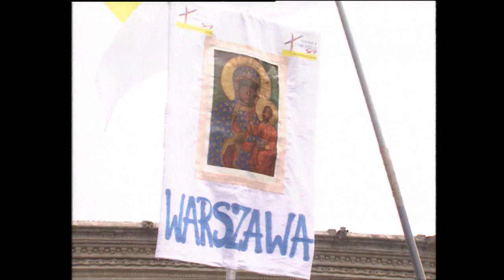Children Clothed With the Sun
Powerful, moving and inspirational documentary following the lives of young people gathering at two famous Christian pilgrim sites, Medjugorje in Bosnia and Santiago De Compostela in Galicia, Spain, seeking answers to the questions that weigh heavily upon the hearts of humanity today. In a World increasingly shaken by turmoil, division and uncertainty, this film radiates the light and love of the Gospel of Jesus Christ together with a prophetic message of hope for the future.